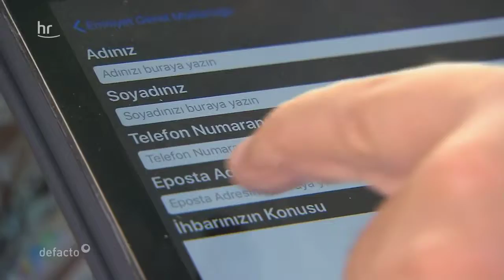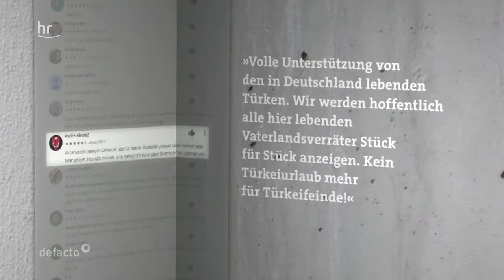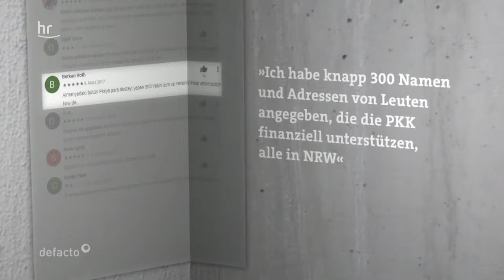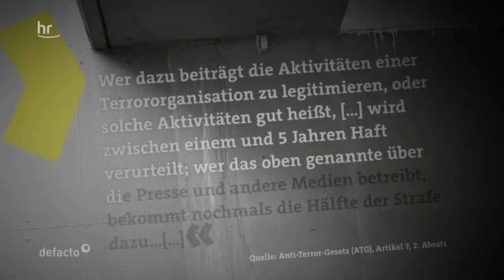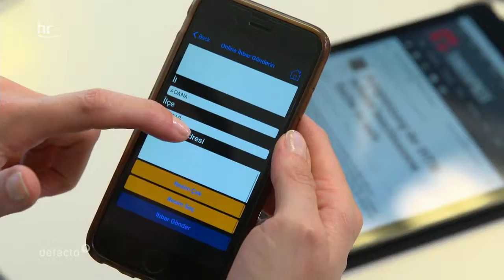defacto - Spitzel App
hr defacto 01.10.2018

Mithilfe einer Smartphone-App denunzieren linientreue Türken Erdogan-Kritiker bei der Zentralbehörde der türkischen Polizei. Wie viele Türken dieses System bereits genutzt haben, ist nicht bekannt - die App-Stores geben auf Anfrage keine Auskunft über die Download-Zahlen. Recherchen belegen aber: allein im Jahr 2018 wurden in der Türkei mehr als 20 000 Verfahren wegen kritischer Einträge in den Sozialen Medien eingeleitet.